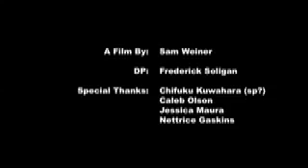3 Minutes Ago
Visual Language 2 Project: 3 Minutes of your life. (Nettrice is the teacher)

a film by sam weiner

Scrapping and Yelling - Mark Mothersbaugh
The Rumble - West Side Story
Kiss from a Rose - Seal
Ping Island Lightning Rescue - Mark Mothersbaugh